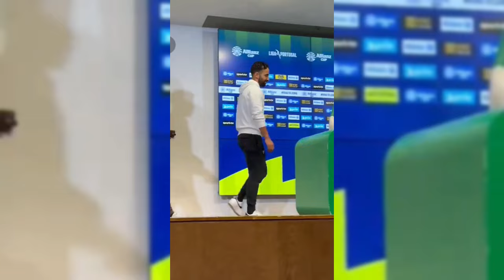SHOWDOWN AT OLD TRAFFORD: UNSTOPPABLE STARS ARRIVE!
The stage is set for an epic clash as Manchester United prepares to face Chelsea! With key players arriving at Old Trafford, the tension is rising. Will the Red Devils rise to the occasion, or will the Blues steal the spotlight? Don’t miss a moment of the action as we bring you exclusive updates and predictions leading up to kickoff!